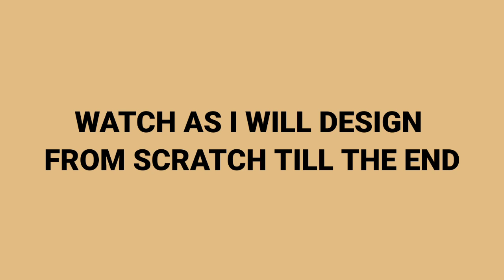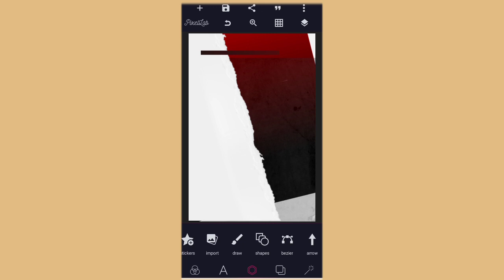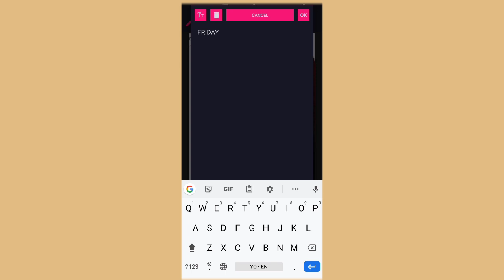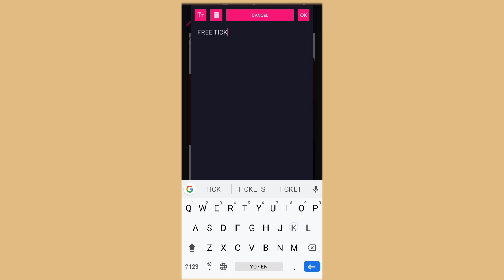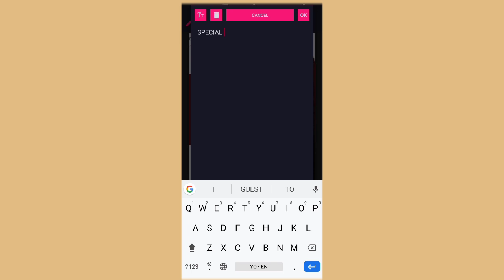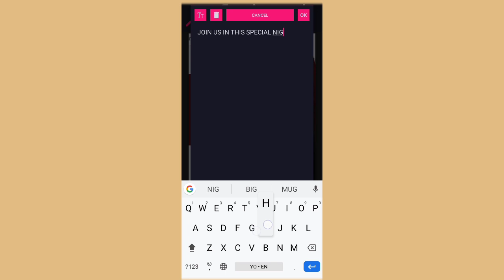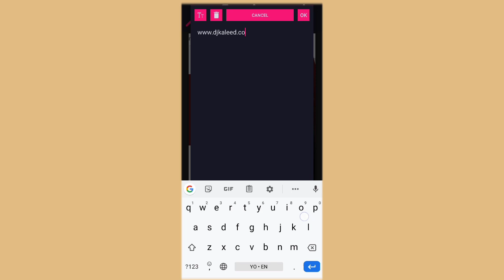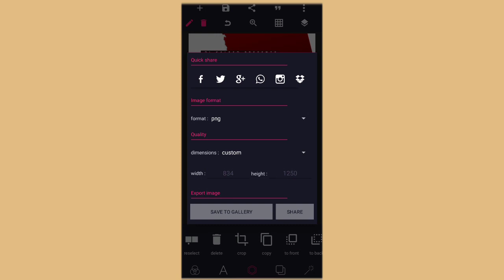How to Design Flyer in Pixellab - Party Flyer Design | Pixellab Tutorial | Diko Graphics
In today's video we will see how we can use an Android  application to make party design flyer in Pixellab using our android phone.

IMPORTANT LINKS

Applications needed:

1) Pixellab

Kinemaster Mod

👉 CONNECT